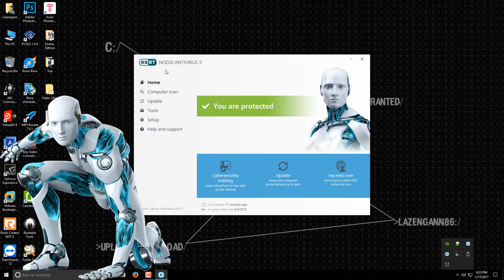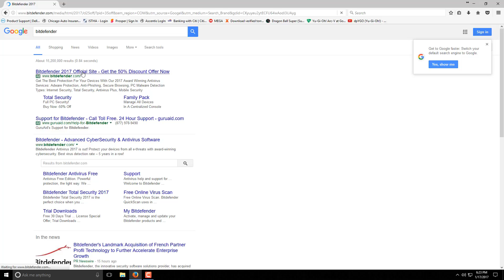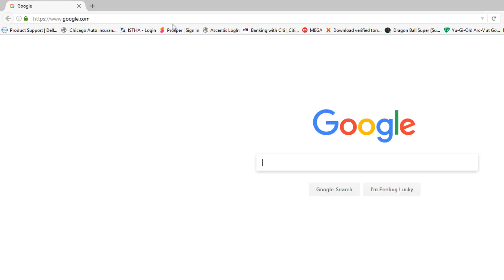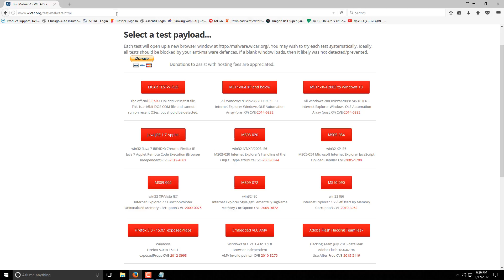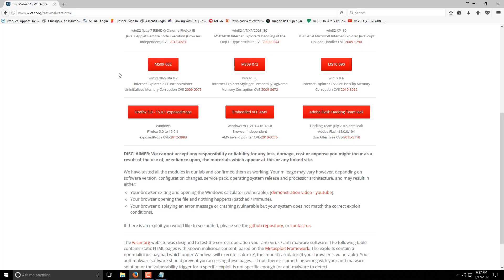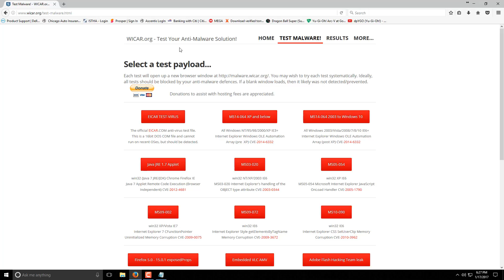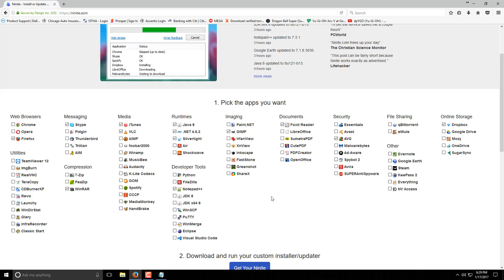Como revisar si tu antivurs funciona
Enlaces